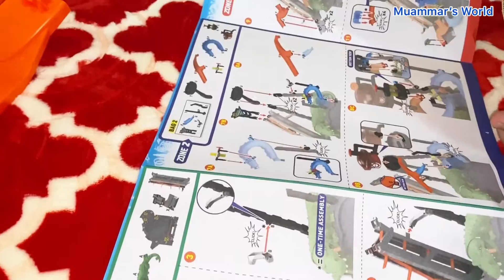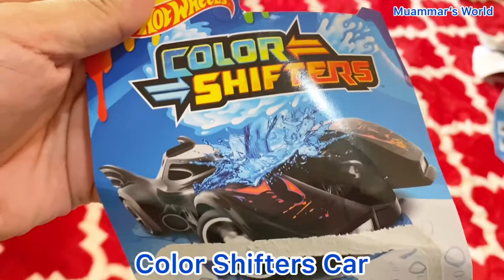HotWheels Ultimate Gator Car Wash and Car Shifters by Mattel super awesome| Mattel Warehouse Sale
HotWheels Ultimate Gator Car Wash and Car Shifters by Mattel super awesome and best|
We purchase this during Mattel Warehouse Sale 2020. This video is about assemble the ultimate gator car wash and unboxing the car shifter. There will be 2 parts of this videos. The second part will explain on how to play.
Happy watching...
for the free copyright song.